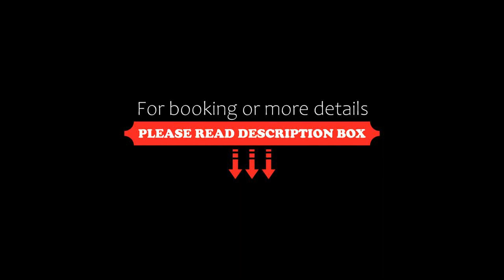Samaina Inn, Karlovasi, Greece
About Property:
Situated on the beach of Karlovasi, Samaina Inn offers air-conditioned rooms with balcony. It has 2 swimming pools, a tennis court, a fully equipped gym and provides free Wi-Fi.
The rooms of Samaina are bright and enjoy garden or sea views. They are fitted with a satellite TV, a fridge and a minibar. They also have a private bathroom with bathtub.
Guests can start their day with a buffet breakfast and later enjoy a ref...
Property Type: Hotel
Address: Karlovasi Beach, Karlovasi, 83200, Greece
Searching For
1. Samaina Inn - Karlovasi - Greece
2. Samaina Inn - Karlovasi - Greece Address
3. Samaina Inn - Karlovasi - Greece Rooms
4. Samaina Inn - Karlovasi - Greece Amenities
5. Samaina Inn - Karlovasi - Greece Offers and Deals
Audio Credit:
Track Title: Blank Slate
Artist: VYEN